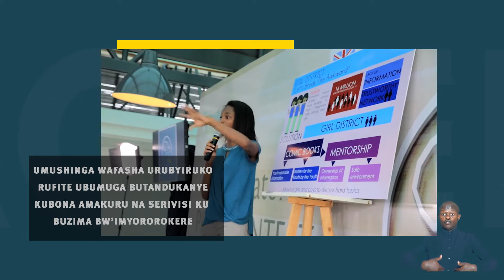iAccelerator Phase 4 challenge TV spot | 23 December 2021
The Innovation Accelerator (iAccelerator) is a mentorship driven acceleration programme, supporting young entrepreneurs with seed funding, training and skills development to generate innovative solutions in response to challenges related to sexual and reproductive health, sexual education, family planning, maternal health , mental health and other population development issues.

The iAccelerator Phase is back in its 4th phase! This year we are looking for innovative solutions aimed at availing:
1/ASRH information&services for adolescents&
2/ Increasing knowledge on MentalHealth issues,&mitigating the stigma in seeking help.